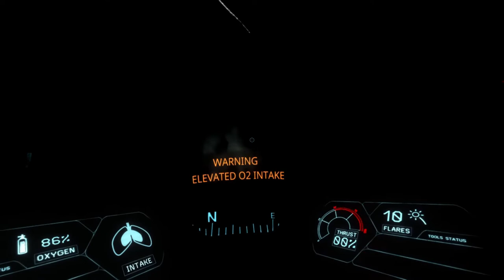The Juggernaut Arrives at Compass II! But what is left of it? (Narcosis - Episode 5)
Streamed live straight through on Election Day here in the United States, The Juggernaut nearly succumbed to the ocean depths after a disaster took out our base! Follow along as we try to survive the elements and depleting oxygen levels all for the sake of staying alive... or at very least, sane!